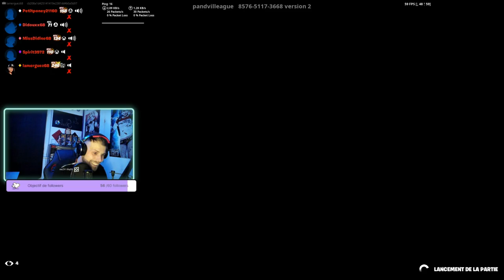Fortnite : Des fous rires et des délires avec mes amis et un Canadien !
Vous cherchez un peu de légèreté et de rires ? J'ai la vidéo qu'il vous faut ! Retrouvez-moi, Tony Merguez, accompagné de mes amis Didine, Petit Poney, Spirit et Adrienne, ainsi qu'un Canadien hilarant en guest star, pour une soirée inoubliable sur Fortnite. On a enregistré les meilleurs moments pour vous ! vous allez passer un moment de rigolade assurée. Ne ratez pas ça !

Rejoignez-moi sur 🟪 pour découvrir mes TikTok déjantés
Et enfin, n'hésitez pas à me suivre sur 🟩 pour plus de contenus exclusifs et de news